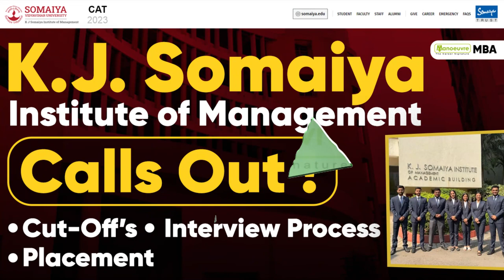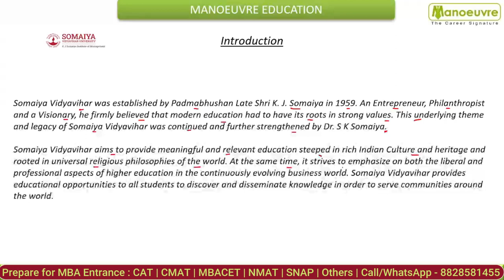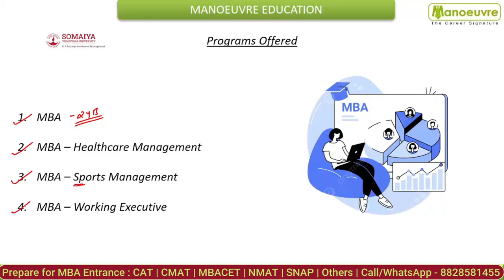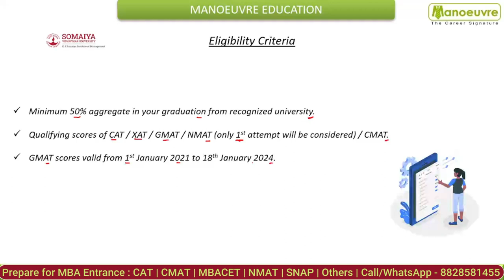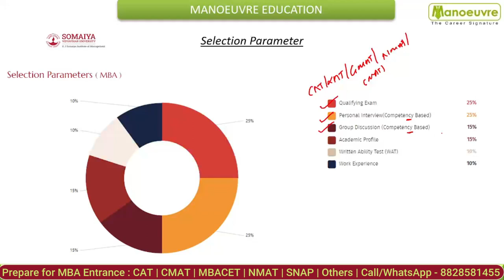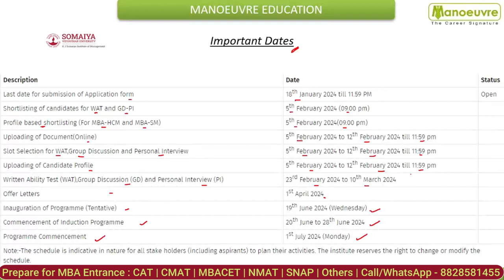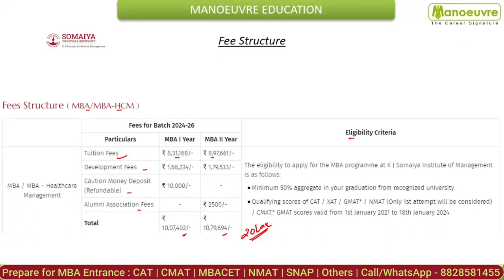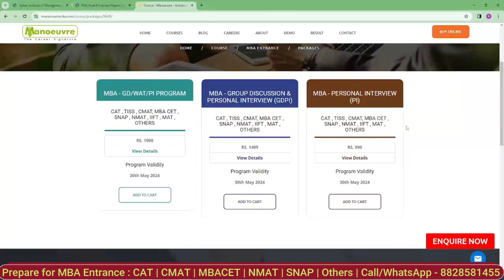K.J. Somaiya Institute Of Management Calls out | Cut Offs | Interview Round | Placements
K. J. Somaiya Institute of Management Studies and Research (KJ SIMSR) is now known as K.J. Somaiya Institute of Management (KJSIM).
 The NIRF 2023 rankings, K J Somaiya Institute of Management secured the 45th position in the Management Category.
Eligibility for the MBA program mandates a Bachelor's Degree from a recognized university with a minimum of 50% marks, accompanied by a valid score in entrance exams such as CAT, XAT, CMAT, GMAT, or NMAT.
The selection process entails rigorous evaluations through these exams, followed by a comprehensive GD-PI (Group Discussion and Personal Interview) round.

Call/WhatsApp on :
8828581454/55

CLASSROOM COACHING :-
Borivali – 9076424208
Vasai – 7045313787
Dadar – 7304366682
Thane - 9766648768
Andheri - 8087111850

Manoeuvre Education

Program Link:-

MBA CHANNEL

kj somaiya
kj somaiya ranking
kj somaiya programs
Eligibility criteria for mba program
how to crack gdpi round in kj somaiya?
selection process of kj somaiya
mba entrance coaching classes in dadar
mba entrance coaching classes in borivali
mba entrance coaching classes in andheri